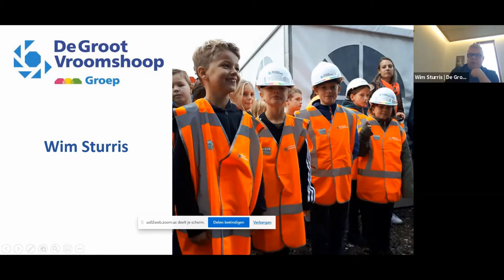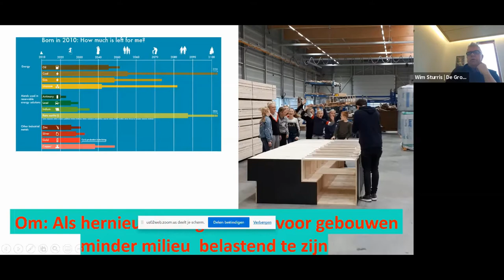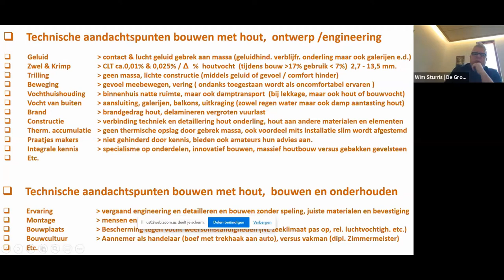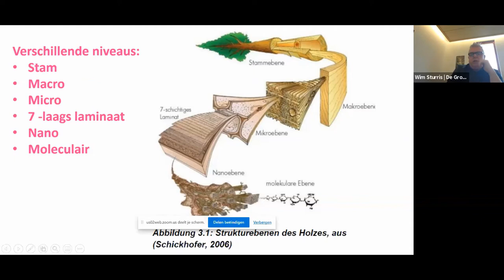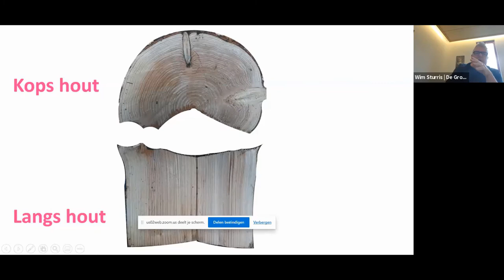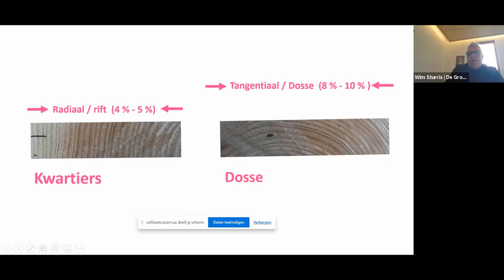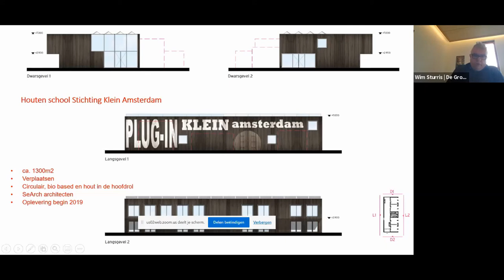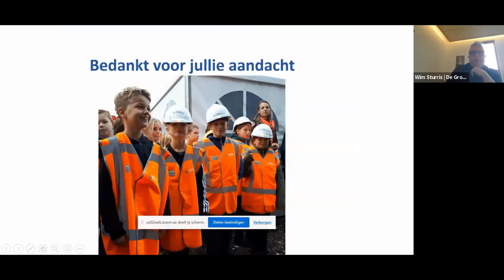Presentatie Wim Sturris (De Groot Vroomshoop): Vocht - Materialen met Toekomst: Hout in Utiliteit